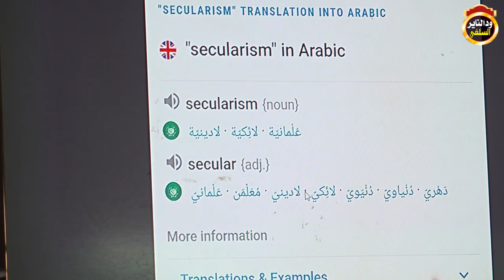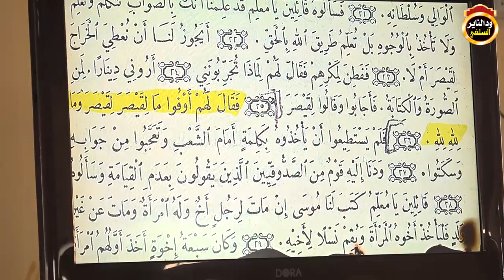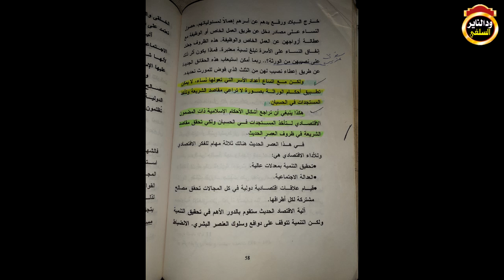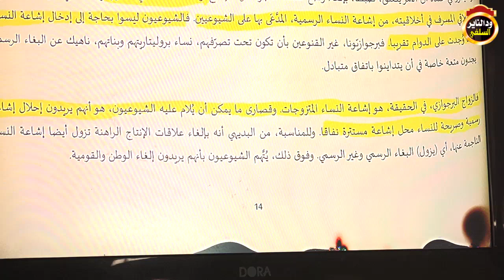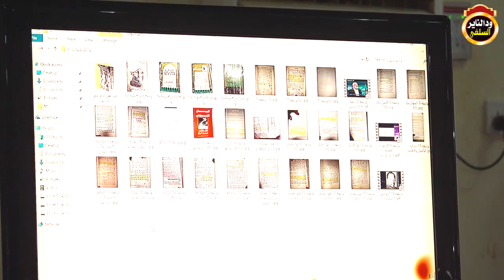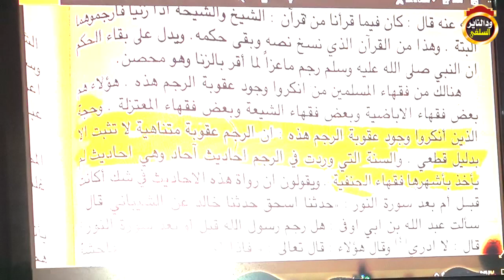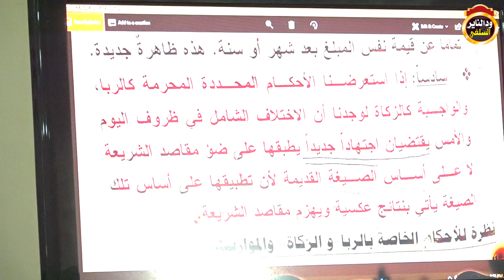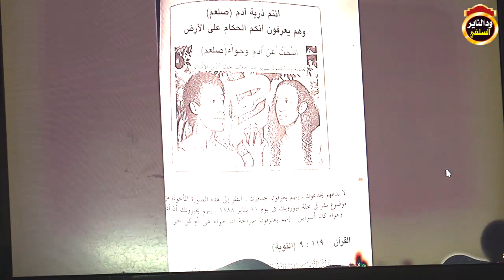المحاضرة الكبرى فساد العلمانية - كلمة الشيخ شهاب عوض 2019